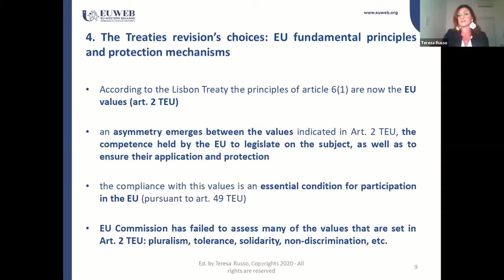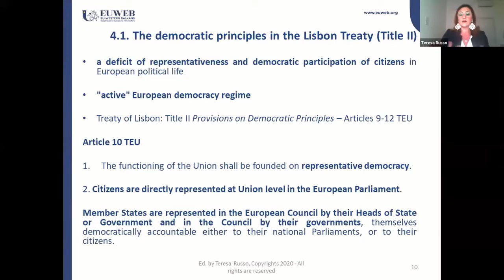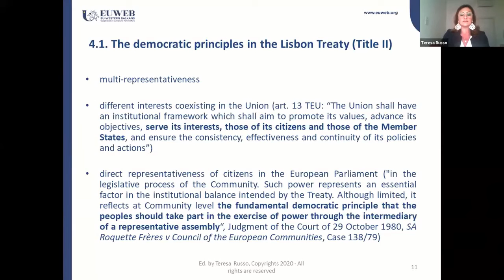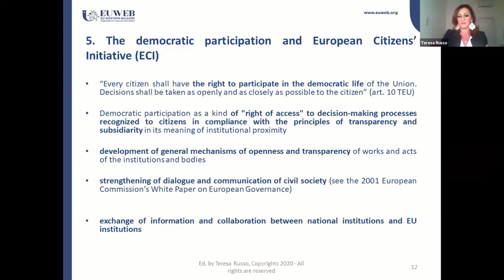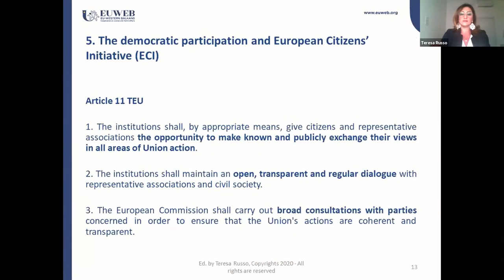"The Democratic Principles in EU Legal Order: A Reality or A Challenge?"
This is an excerpt from the speech of Associate Professor Teresa RUSSO during the international e-Conference “EU Values, Diversity and Intercultural Dialogue: Enhancing the debate” (21-23 April 2021), co-organized by the Jean Monnet Project EU VaDis with the Hellenic Association for European Law (HAEL), in collaboration with the Center for Research on Democracy and Law, and with the support of the European Parliament Liaison Office in Greece.

Associate Professor Russo gave a presentation entitled: “The Democratic Principles in EU Legal Order: A Reality or A Challenge?” for her speech that took place on Wednesday, April 21st, as a part of SESSION 3: Democracy and European Citizenship in the EU.

Find out more about this and other events within the framework of the Jean Monnet EU VaDis project at our Facebook